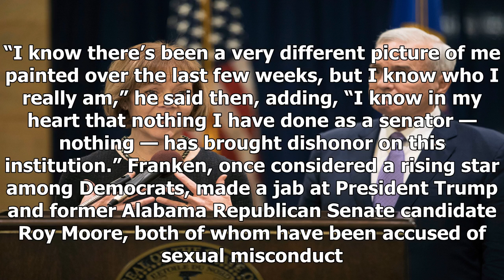Franken's resignation in January. 2 over allegations of misconduct ual